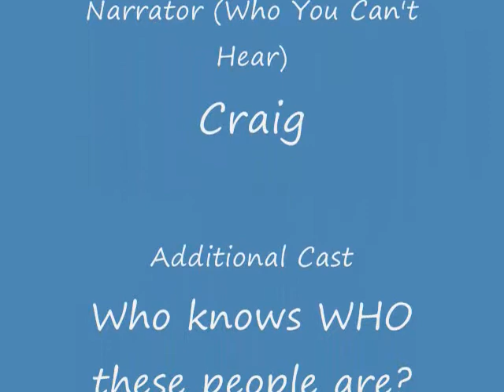A Kris Kringle Mingle Fremont Experience Las Vegas 2011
I ran into a couple of hundred Santas and helpers at the Fremont Street Experience in downtown Las Vegas on the night of Dec. 9, 2011. It was a sight to behold!